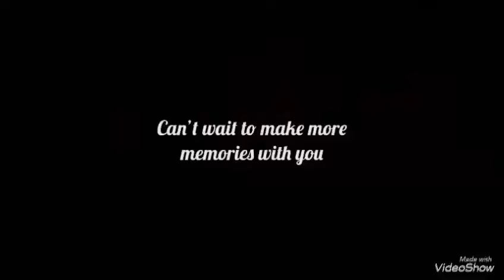KAITLYN & SAN DOMINGO / SARIMANOK 1